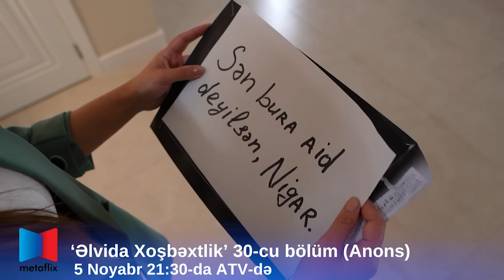"Əlvida xoşbəxtlik" serialı 30-cu bölüm (Anons)